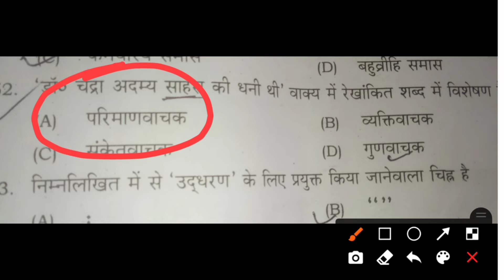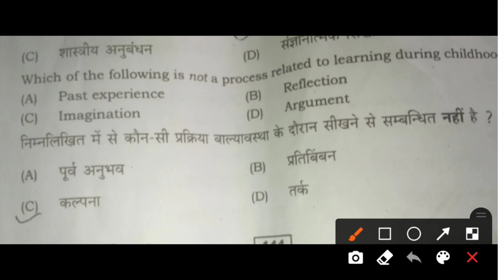रीट लेवल वन में तीन प्रश्नों पर मिलें बोनस अंक | Reet Level 1st Bonus | Reet level 1st Bonus Marks